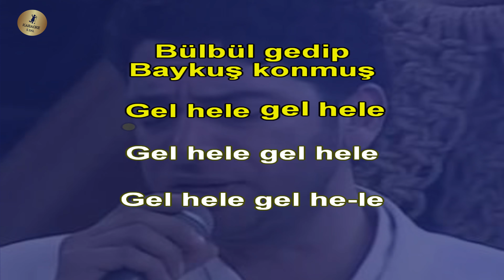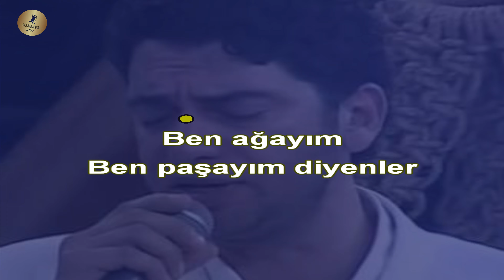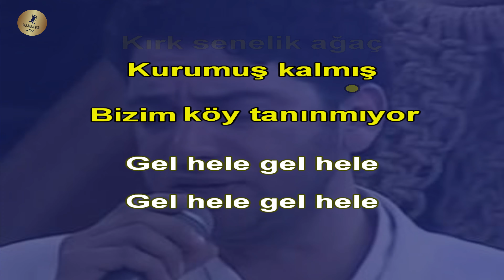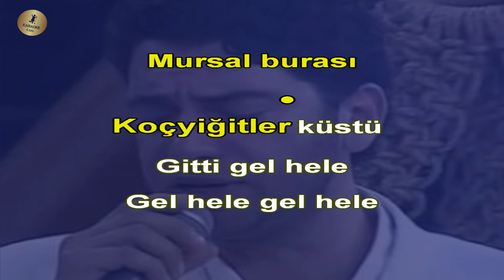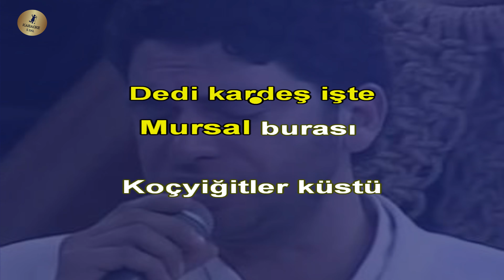Asrı Gurbet Karaoke Türkü (Uzun Hava)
asrı gurbet karaoke
🎵 Şarkının Tonu : DO
Bağlama Mehmet ALi Denk

Erzincan'a girdim ne güzel bağlar sözleri

Asrı gurbet sen harap ettin o köyleri
Bülbül gidip baykuş öter gel hele
Ben ağayım ben paşayım diyenler
Kapıları kitlemişler gülüm gel hele

Bir ev burda bir ev karşıda kalmış
Gidek evimize komşular nolmuş
O kırk senelik ağaçlar kurumuş kalmış
Bizim eller tanınmıyki gel hele

Yanarım da ben bu derde yanarım
Ben bizim elleri bulanaca ararım
O güzellere sıra vermeyen pınarın
Başlarına baykuş yuva etmiş gel hele

Birisine sordum bura neresi
Issızlamış dertli çağlar deresi
Dedi Kızıltuğ işte Mursal burası
Koçyiğitler küsüp gitmiş gel hele

karaoke türküler